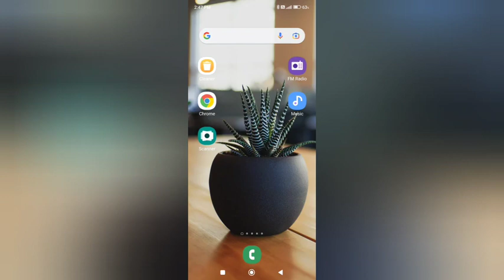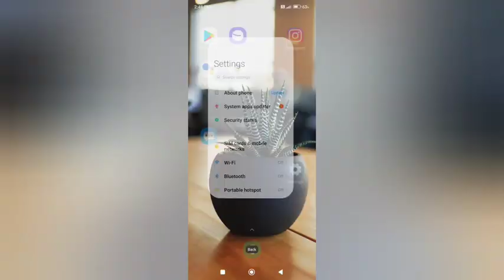redmi note 10 problem solve | How to off Bluetooth in redmi note 10